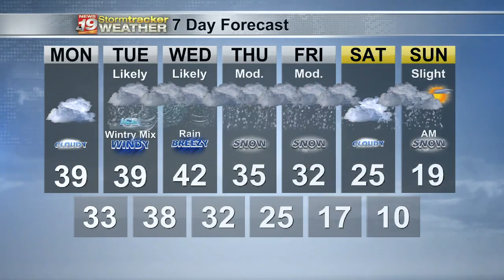Miller's 7 Day Outlook: December 11, 2022